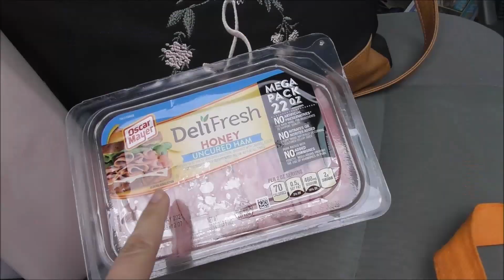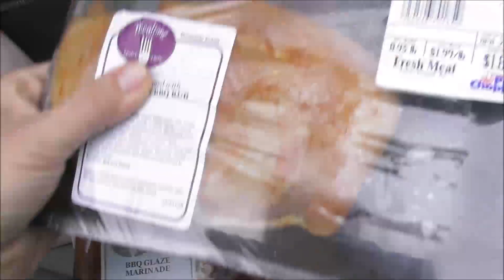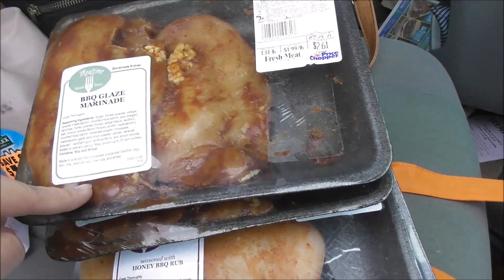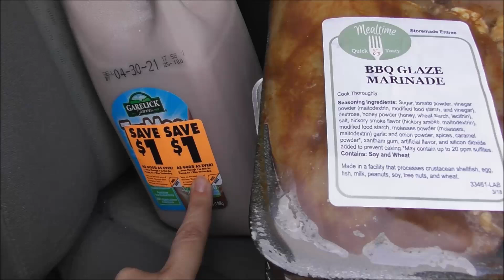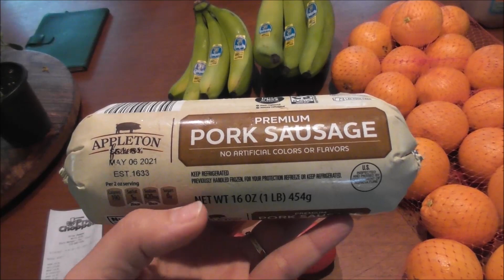Looking ONLY for discounts and MARKDOWNS at my grocery store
It's so much fun looking for the best markdown and discounts at my local Aldi and PriceChopper. And it's also a great way to s-t-r-e-t-c-h the budget too! Check out what I found at my latest grocery shopping trip.